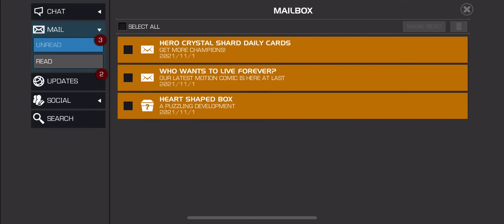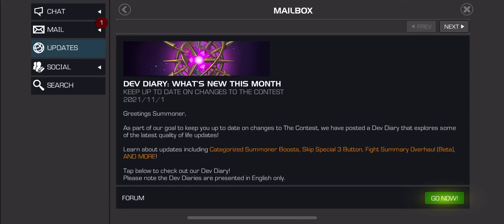THE BEST THRONEBREAKER DAILY CARD YET???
What are your thoughts on this youtube??